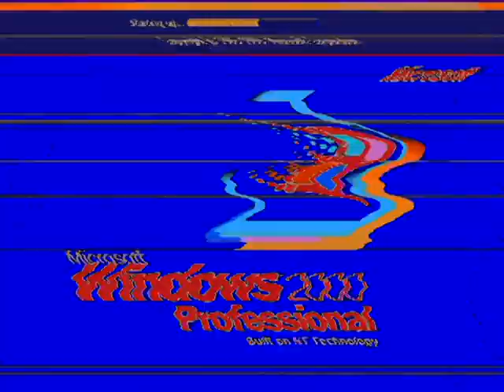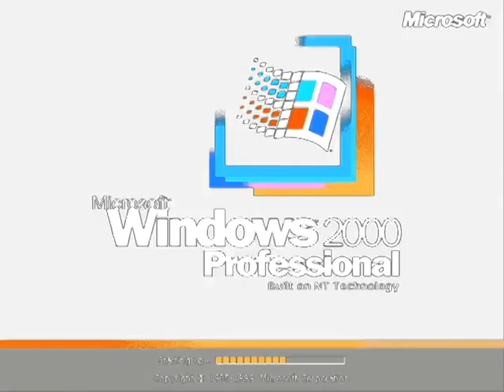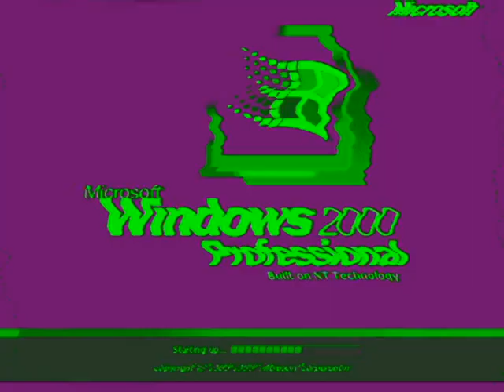Windows 2000 Professional V&A Effects 4 (My Fourth Preview)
Made today on ‎‎‎‎Friday, ‎October ‎18, ‎2019, ‏‎2:16:43 pm to 2:20:07 pm

Video's Default Thumbnail:    Robot Flip

LOUDNESS ALERT TO LOWER YOUR VOLUME AT:
(0:10 - 0:16) G-Major 19 (G-Major 15 + G-Major 4 Version)
(0:43 - 0:48) Scawy Effect (Scawy X)
(2:31 - 2:36)    Wind Blower
(3:14 - 3:19)  DUH (DUH X)

Here is a compilation of Microsoft 2000 Professional effects in my fourth preview.

A list of Sony Vegas Pro effects with links to tutorial video:

1. Neutral